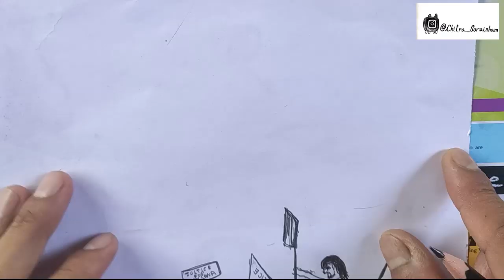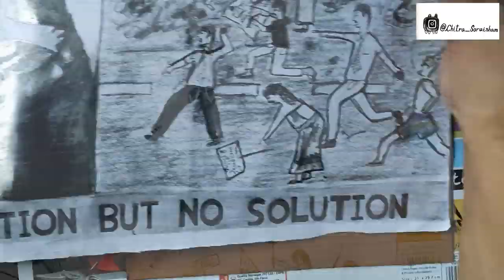Babysana Chanu [An artistic view]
"Issues of Manipur"

An artistic view on the mysterious death of Ningthoujam Babysana Chanu.
She was found dead under mysterious circumstances on July 18, 2019 at the hostel of Standard Robarth Hr. Sec. School, Canchipur.

Art by: Chitra Soraisham

Edited by: Manex Ahongshangbam

Assist by: Roshan Khundrakpam

Special thanks to Laishram (O) Sandhyarani Chanu, Laishram Naoba Meetei, Laishram Sanathoi Meetei